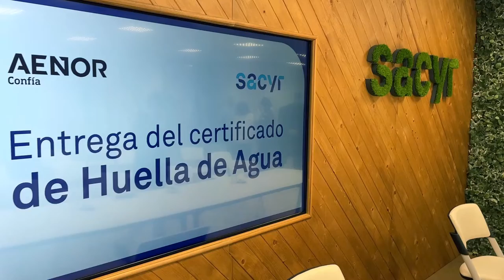Certificado ISO 14046 de Huella de Agua Calculada de AENOR - Sacyr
Sacyr es la primera empresa del sector de infraestructuras en verificar su Huella de Agua siguiendo los requisitos de la norma ISO 14046. La verificación ha sido realizada por AENOR, que ratifica la información, datos y resultados contenidos en el informe de evaluación de la empresa.